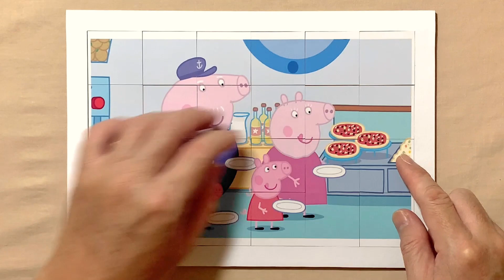Buffet on A Boat | Peppa Pig | Puzzle for kids and for fun | Puzzle Lovers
Hello, Puzzle Lovers is with you and today we'll show you how to solve properly a puzzle called Buffet on A Boat.